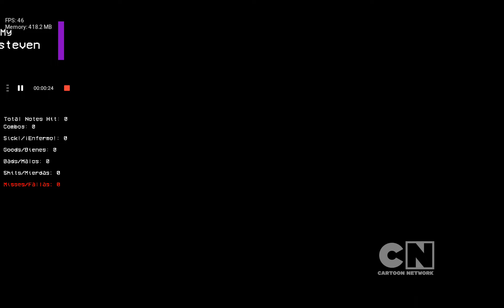fnf pibby apocalypse demo update optimized bonus song gameplay part2/4(mordecai,steven)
port by@ansfoxymobile9107
optimized by@TheSpringEvolution